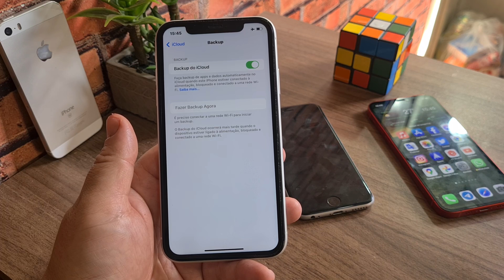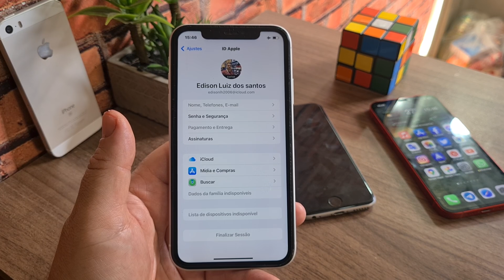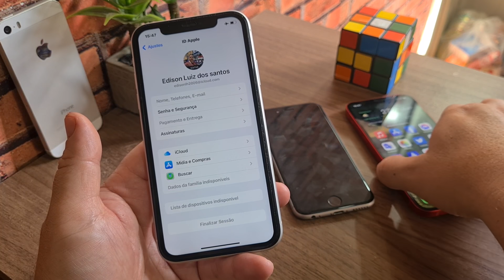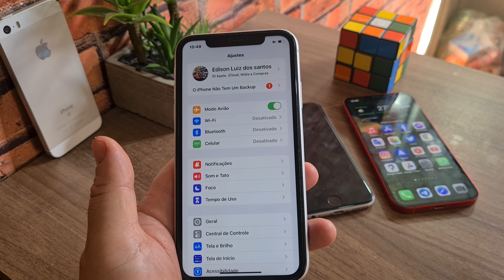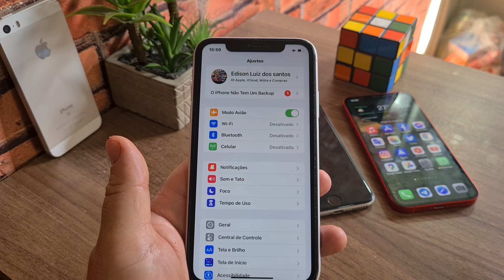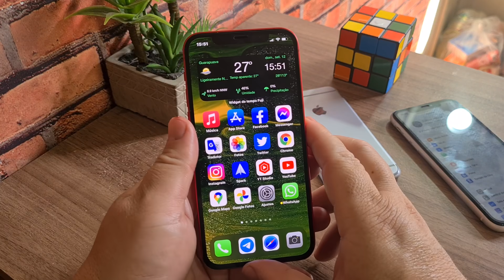IOS 15 CHEGA ESTA SEMANA! Conselhos importantes. Não perca seus dados.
Link para entrar no programa beta público .

pedir ao APP para não rastrear .

Compre na Magalu usando nosso link e assim ajude o canal .🙌